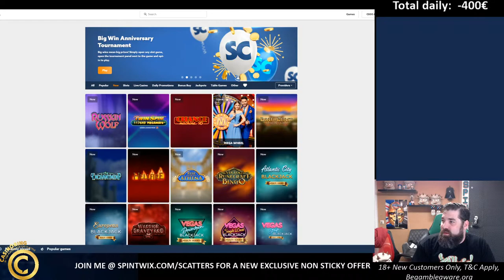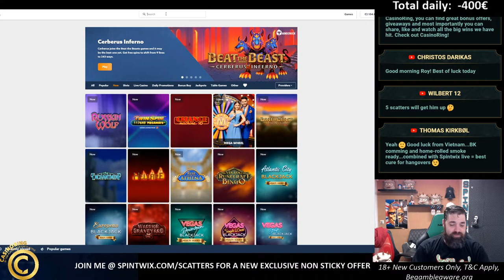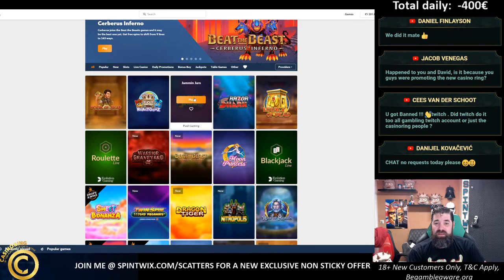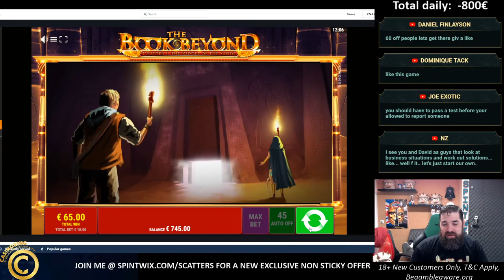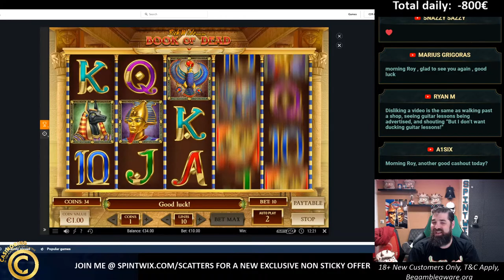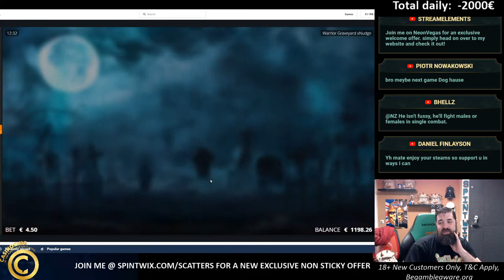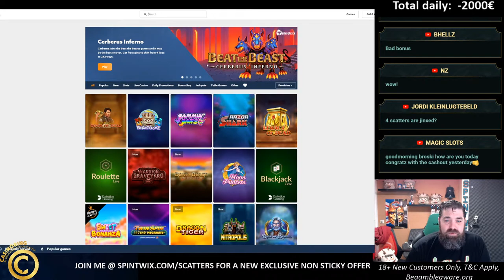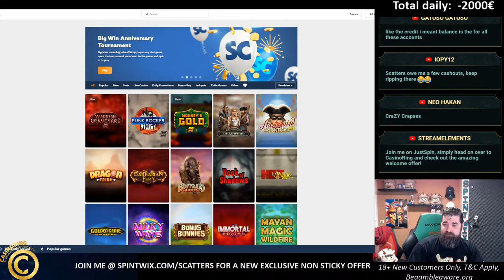The new and improved CASINORING is LIVE, over 2K in !giveaway available at the moment.